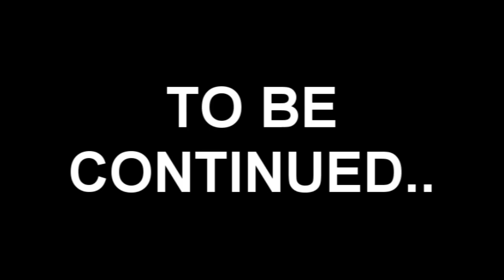MINECRAFT THE FALL OF ARTHA : TUNNEL OVUNQUE!! #7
- Registro i miei Gameplay su Pc tramite "OBS" o su Playstation4 tramite "Elgato Game Capture"

- Le mie cuffie sono Tunguska Attitude One

St3pNy